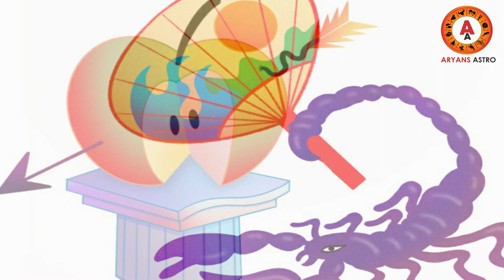2020 സെപ്റ്റംബർ 23 രാഹുമാറ്റം അറിയാം ഓരോ രാശിയുടെയും നേട്ടവും കോട്ടവും | rahumaattam|rahusamkramanam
2020 സെപ്റ്റംബർ 23 രാഹുമാറ്റം അറിയാം ഓരോ രാശിയുടെയും നേട്ടവും കോട്ടവും